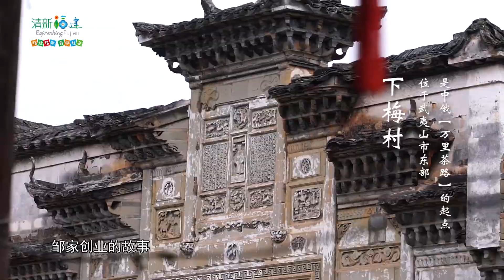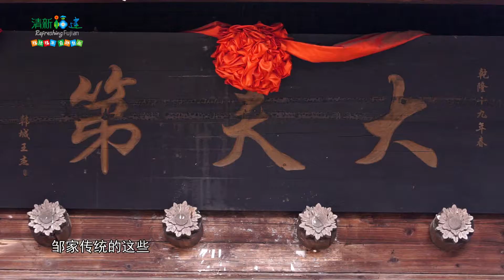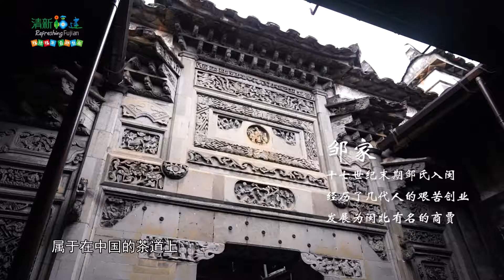Shen Wei:How to find fabulous Chinese Tea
Mr Shen Wei， is a travel blogger(KOL) with 6,000,000 fans on sina weibo.